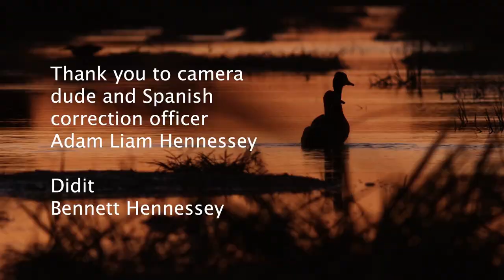Searching for the Blue-throated Macaw: Cerrado Birding Walk in Barba Azul Nature Reserve, Bolivia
Experience the incredible biodiversity of the Barba Azul Nature Reserve in Bolivia! In this birding walk led by Benett Hennessey, ABC's Brazil Program Coordinator, you'll see birds like the Lineated Woodpecker, the Chestnut-eared Araçari, Orinoco Goose, and the Blue-throated Macaw.

Covering 27,180 acres in Bolivia, the Barba Azul Nature Reserve features tall grasslands, extensive wetlands, and islands of forest and palms—an incredible wildlife haven. It supports roughly 250 bird species and 27 mammal species. And it’s the world’s only protected area for the Blue-throated Macaw.

Barba Azul is a wildlife lover’s paradise and a playground for nature photographers. The tall grasslands provide habitat for species like the Streamer-tailed Tyrant. Extensive wetlands attract flocks of waterbirds, and the short-grass habitat is used as a stop-over site by migrants like the Buff-breasted Sandpiper.